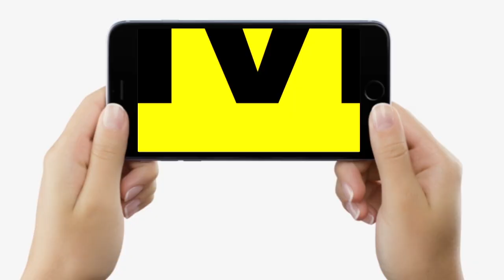Gobar में है कौन सा कमाल का Formula जो अशुभ को बना देता है शुभ, जानिए | LiveCities